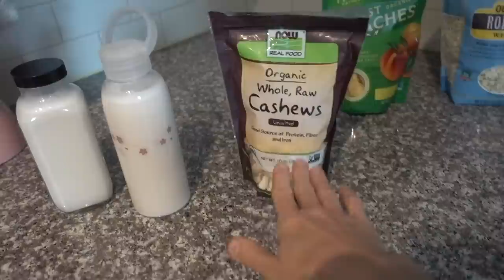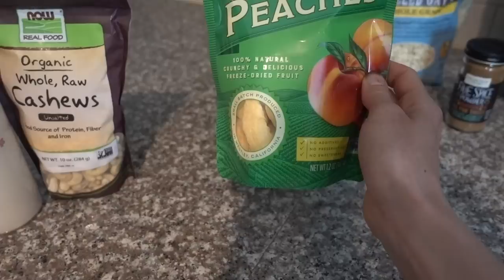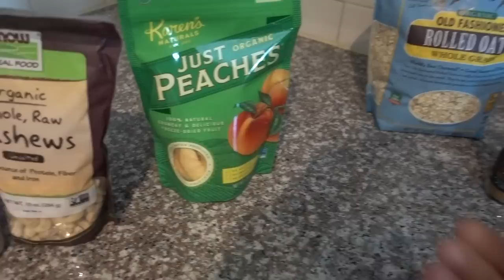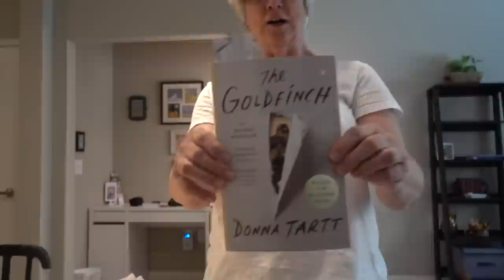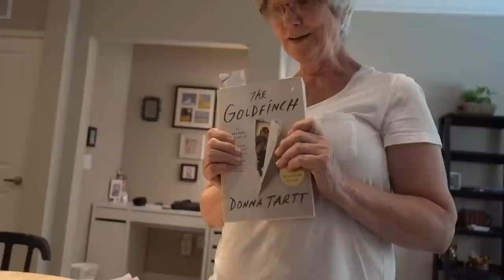VLOG: NEW AMAZON FLOOR LAMPS & IHERB HAUL| DR DRAY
HAPPY SATURDAY! TODAY I SET UP NEW FLOOR LAMPS FROM AMAZON AND SHARE AN IHERB HAUL.

Brighttech Arc floor lamps

Cerave baby

💜LIFESTYLE
Yoga mat
Pink pineapple
Bialetti Espresso Maker
Alfred French press